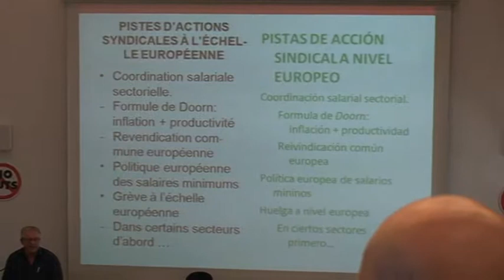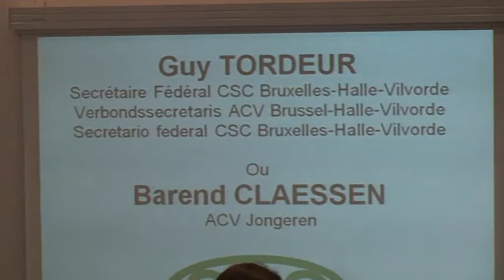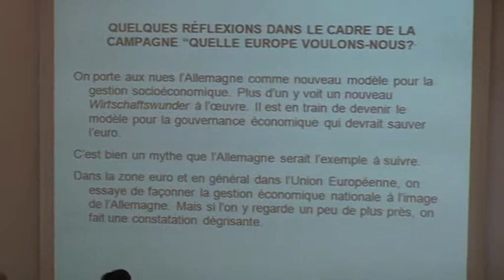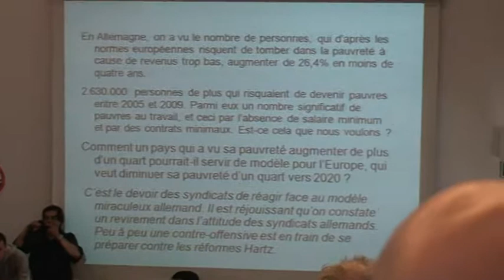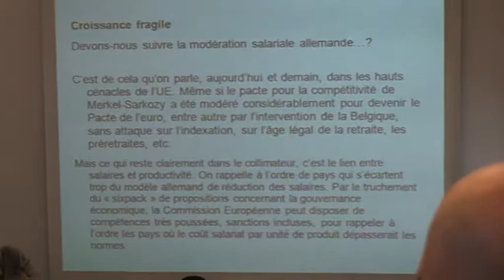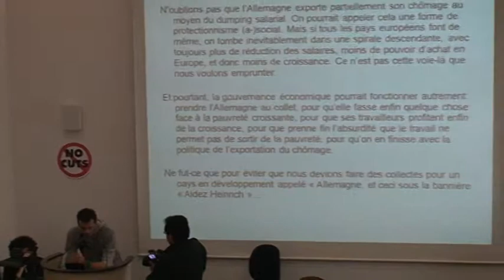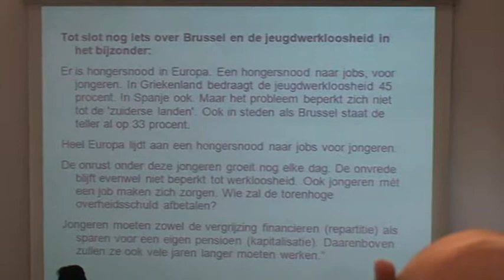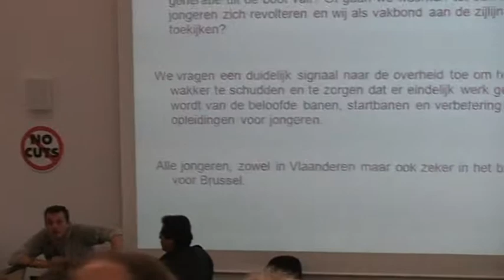European Action Group / Guy Tordeur / Brussels October 15 2011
Speech by Guy Tordeur, Federal Secretary of the CSC union Brussels-Halle-Vilvoorde. On television he tells for instance: "I'm not Trotskyite but I read Trotsky, I'm not a Marxist but I read Marx. And I read Rosa Luxemburg etc."